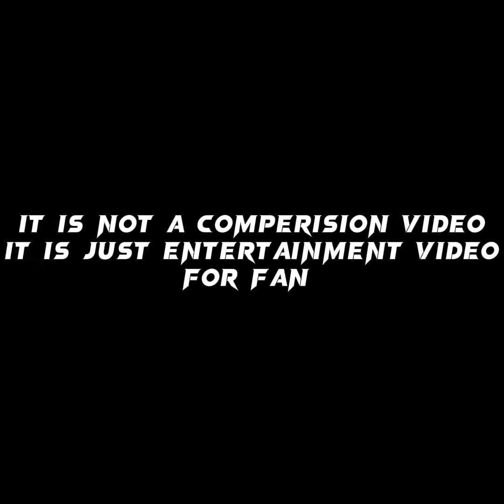Suku vs Benzkavo 😱 Intense fight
This Video  Only For Fun & Entertainment Purpose

Category

For removal

4k gaming nepal
4k gaming nepal vs
4k gaming nepal vs suku
4k gaming nepal vs mr
bro
4k gaming live
4k gaming nepal live
4k gaming nepal interview
4k gaming monitor
4k gaming vide
4k gaming nepal live
stream
4k gaming vs
4k gaming vs bikki roaster
4k gaming vs cr7
4k gaming vs dynamo
4k gaming vs berojgari
4k gaming vs makuri gaming
4k gaming vs cr7 hora
4k gaming vs indian streamer
4k gaming vs anzyp?
4k gaming vs biki roaster
4k gaming nepal vs
4k gaming nepal vs suku
4k gaming nepal vs mr bro
4k gaming nepal vs ghanta
gaming
4k gaming nepal vs other
youtubers
4k gaming nepal vs cr7 horaa
4k gaming nepal vs dynamo
4k gaming nepal vs berojgari
4k gaming nepal vs sa
4k gaming nepal vs makuri
gaming
4k gaming nepal live
4k gaming nepal interview
4k gaming nepal vs
4k gaming nepal live stream
4k gaming nepal funny moments
4k gaming nepal vs other
youtubers
4k gaming nepal song
4k gaming nepal new videos
4k gaming nepal live stream pubg
4k gaming nepal crate opening
deadeyes official
Dead eyes official
Mr bro vs
Mr bro
RS Nepalese
90s editor
cr7 HORAA
Cr7 HORAA vs
suku
DTN SukuFb Vs
sukufb

Description